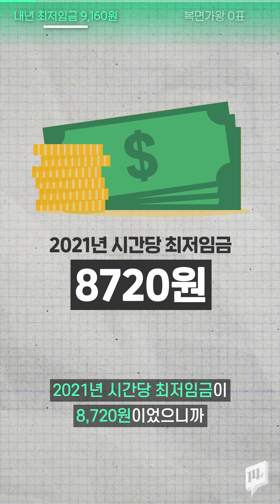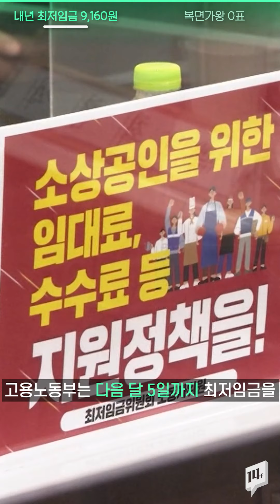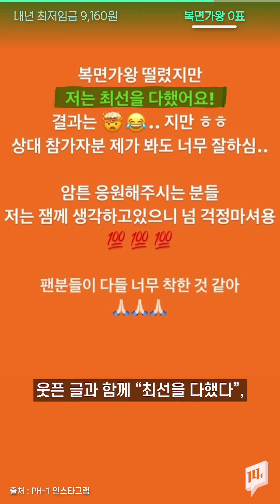내년 최저임금 월급으로 환산하면 191만 4,440원… 올해보다 9만 1,960원 상승 / 14F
내년 시간당 최저임금이 올해보다 5.05% 상승해 9,160원이 됐습니다. 최저임금위원회에 따르면, 코로나19 이후 경기 회복 전망이 부분적으로 반영된 결과인데요. 노동계와 경영계가 서로 반발하고 있습니다.